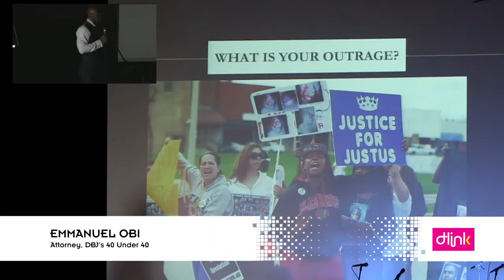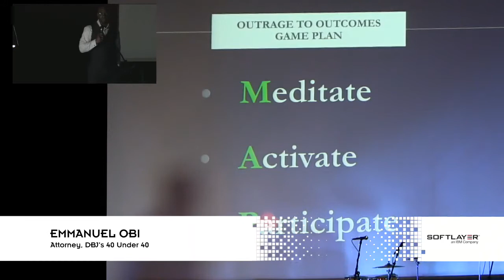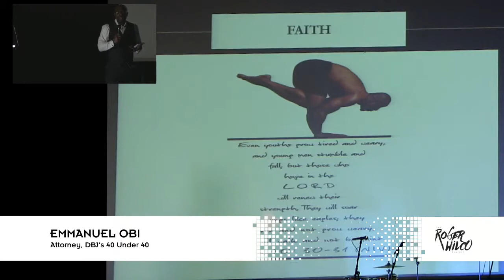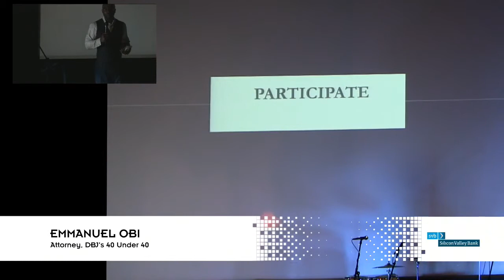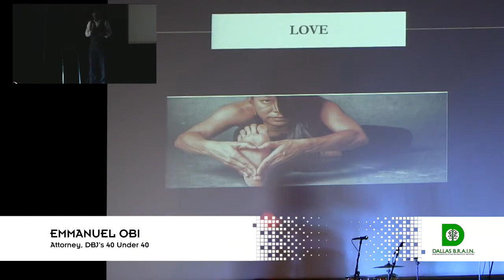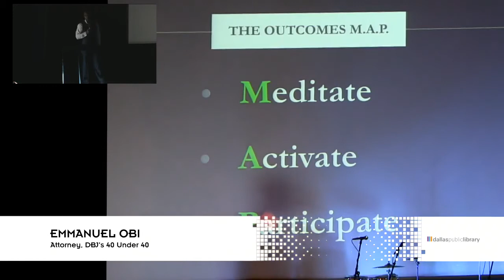Emmanuel Obi - Ignite DFW 3 - Jan 26, 2016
Emmanuel Obi, DBJ's 40 Under 40, at Ignite DFW 3 - Jan 26, 2016